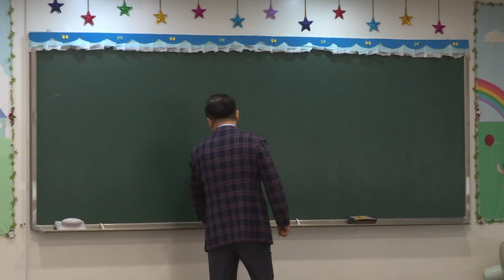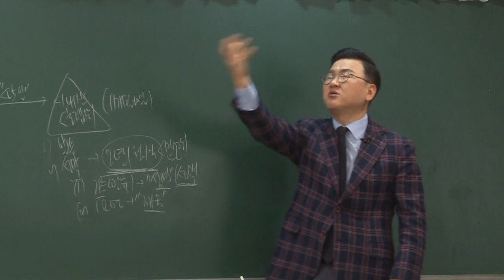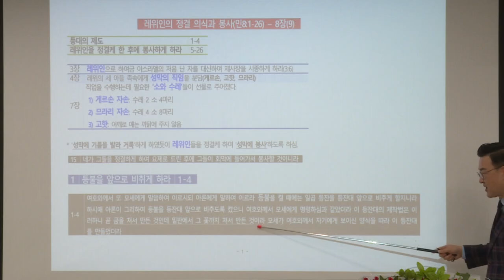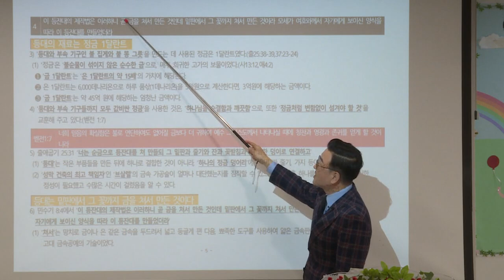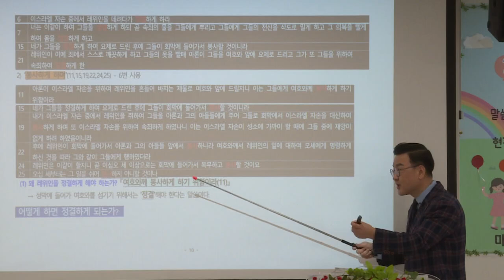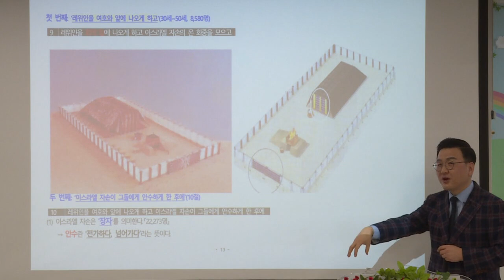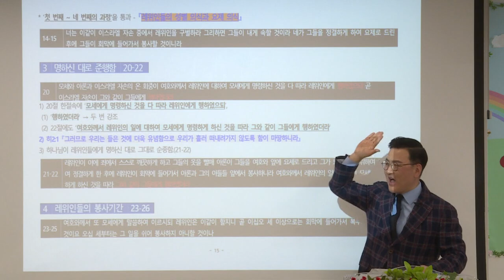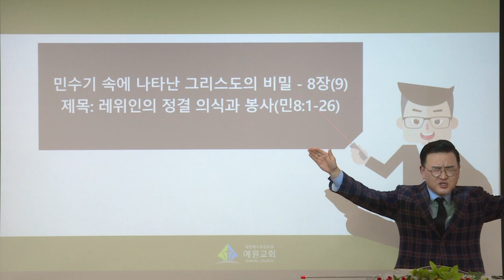[예원교회] 강서3 - 목요 사역자 조장 훈련 - 민수기 속에 나타난 그리스도의 비밀 –8장(9) 제목:레위인의 정결 의식과 봉사 - 김현길목사 - 2020.11.19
민수기 8:1-26
민수기 속에 나타난 그리스도의 비밀 – 8장(9)
제목:레위인의 정결 의식과 봉사
김현길목사